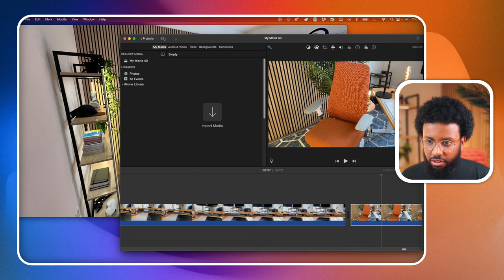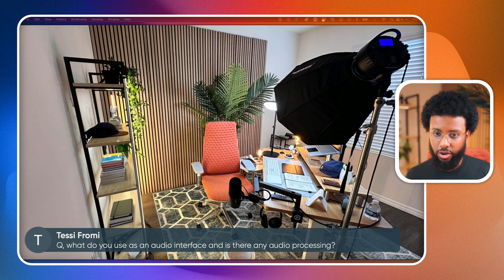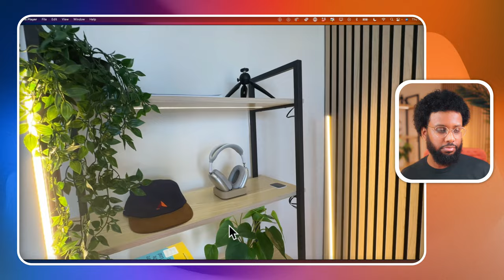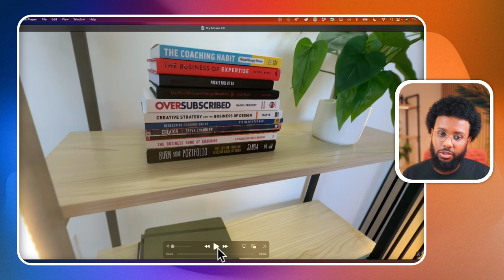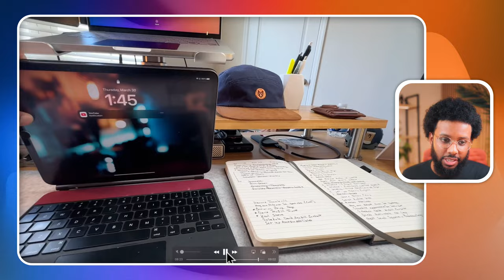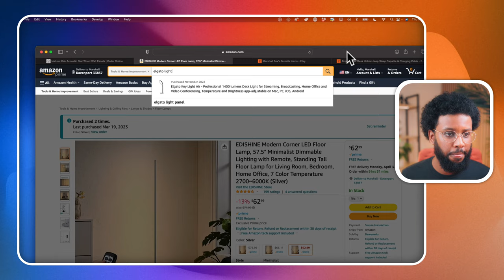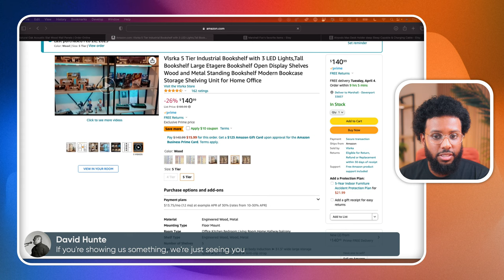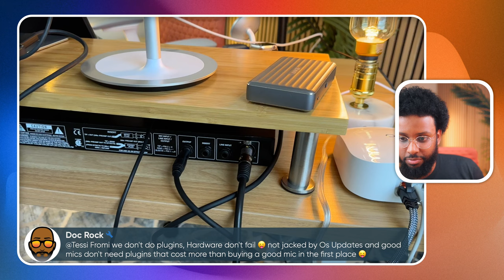Marshall Creates: New Home Office Tour #1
Marshall Fox is a graphic designer, creator, coach, and video pro. In this series from Ecamm, we'll show you how you can put your best foot forward in this digital world. Look professional, feel confident, and win the day. Welcome to Marshall Creates. In this episode of Marshall Creates with Ecamm, Marshall's showing you behind the scenes...literally. He's giving you an inside look at the progress of his new home office in Florida. Having gone all out on his home office in Maryland, he's taking a more budget-friendly approach with this new space. If you're in the process of building out your home office or studio space while not trying to break the bank, tune in to this episode!

Chapters 📖
00:00 - countdown
02:44 - Check in with the Fam
05:43 - Using Ecamm to make a commercial
09:18 - The new office
11:15 - Wooden panels
17:27 - The before
21:23 - Back of the desk
24:46 - The bookshelf
27:48 - The lights in the back
32:24 - My books
33:31 - The plants
35:52  - Desk
47:29 - Q&A
54:33 - Recap

LINKS